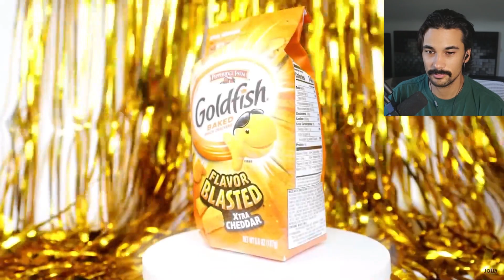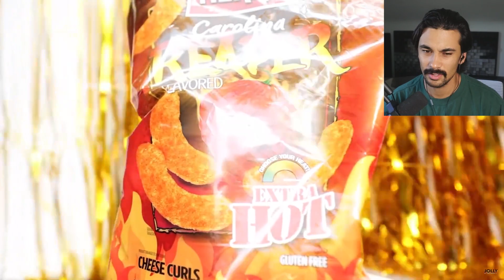British Highschoolers try American Snacks for the first time